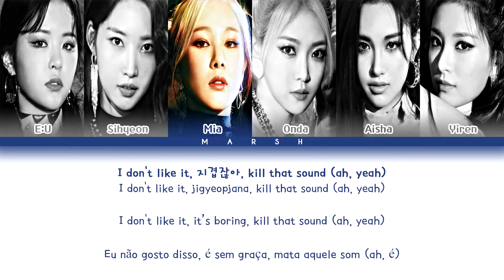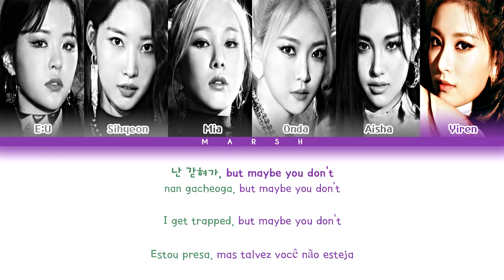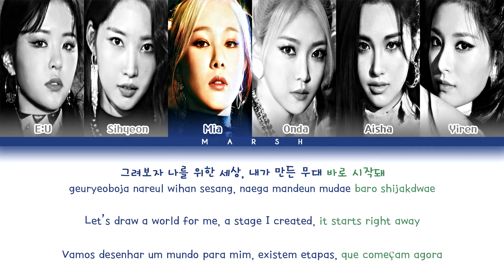[ENG|PT-BR] EVERGLOW (에버글로우) – Company (Color Coded Lyrics/Han/Rom)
• Group/Grupo: EVERGLOW (에버글로우)

• Album/Álbum: Return of The Girl

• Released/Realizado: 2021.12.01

• English: ZF Team (KosmoSub)

• Português: Marsh